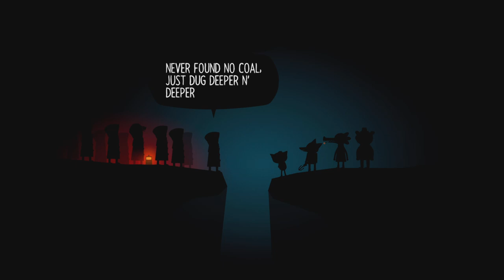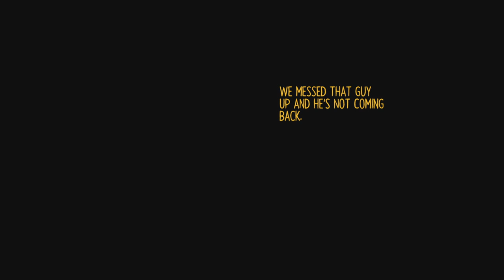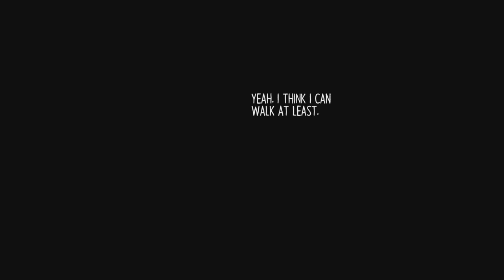Night in the Woods not dead